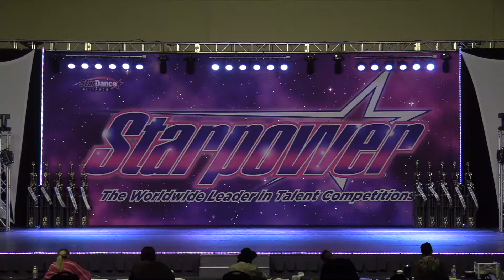SDDA Elite Team: BDAY performed at Starpower Nationals, June 2022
SDDA Elite Team:  BDAY performed at Starpower Nationals, June 2022. This routine won FIRST OVERALL in the Teen Division - NATIONAL CHAMPS!!!